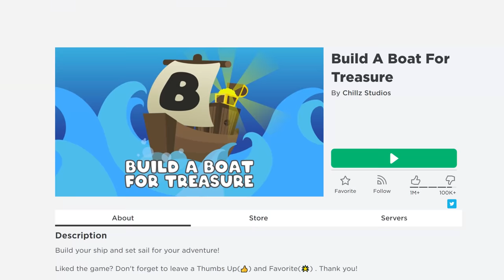I Built Giant AMONG US Boats for Treasure! | Roblox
In this video, I am going to be playing Build A Boat For Treasure on Roblox with Janet and Kate. Today we are building 3 giant Among Us boats. Which boat do you like the best?!